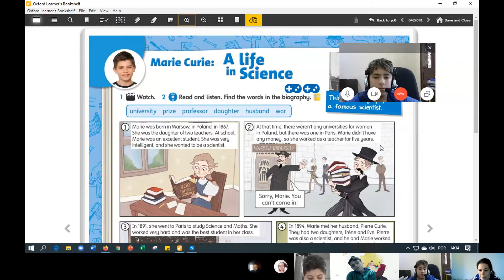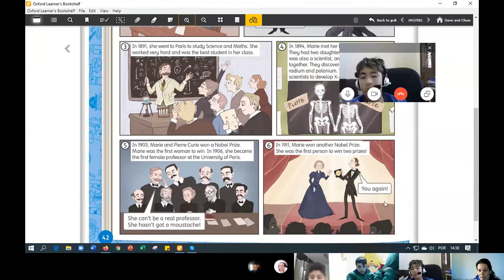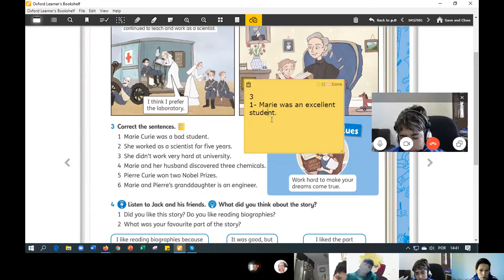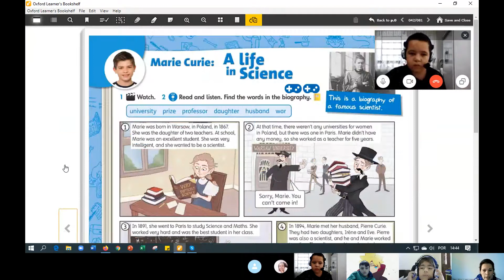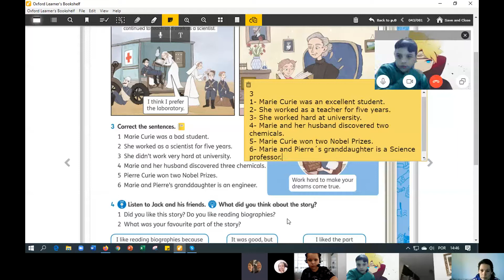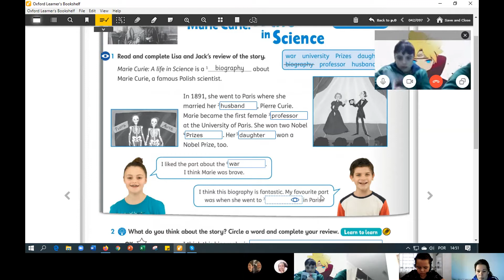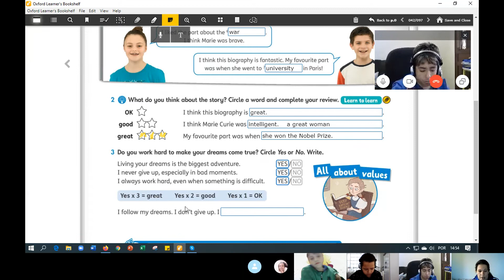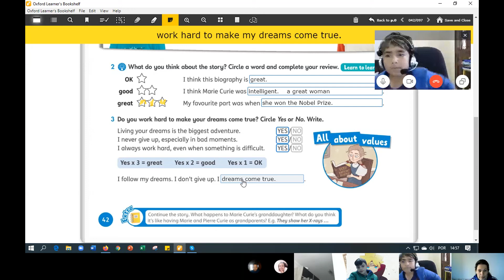5ºB Inglês Skype -- August, 19th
Correção das páginas 42 e 43 do Class Book e Activity Book.